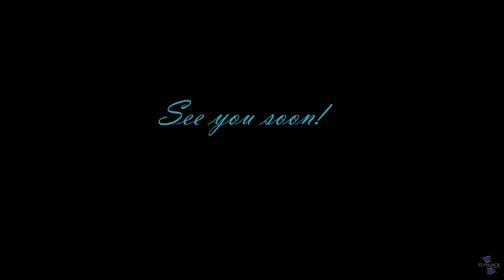New listing!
Another property hitting the streets, and another compilation by Flynjack Aviation.

Give us a call so we can help boost your listing as well!